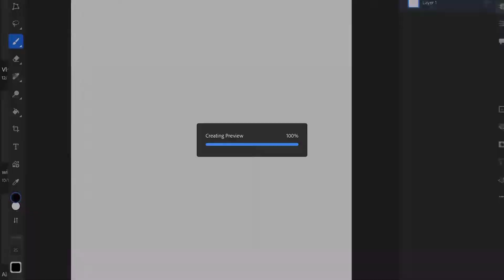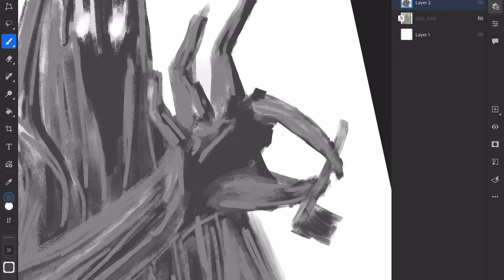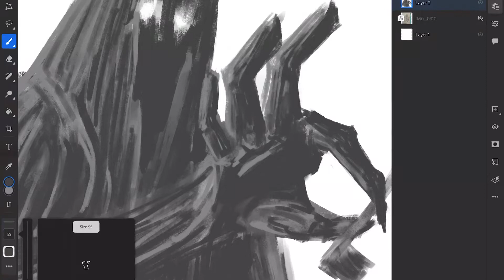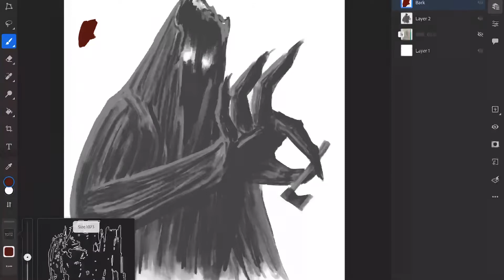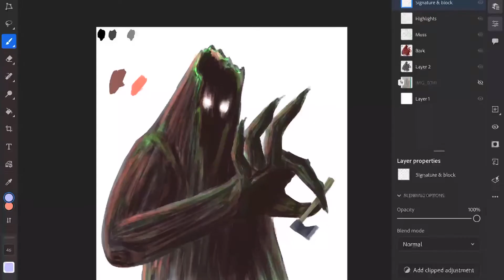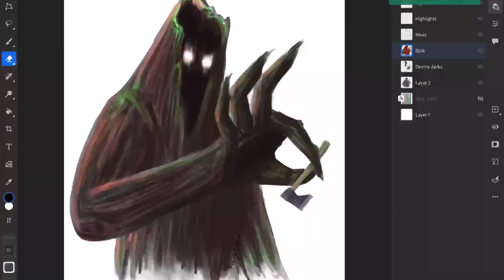Dice chose CREATURE ILLUSTRATION | Vlogmas Day 2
On the second day of vlogmas the dice have rolled a WOOD WOAD. Includes discussion of anti-axers and improvised ranger lore.

Sign up to my VIP list so you don't miss out out big news!